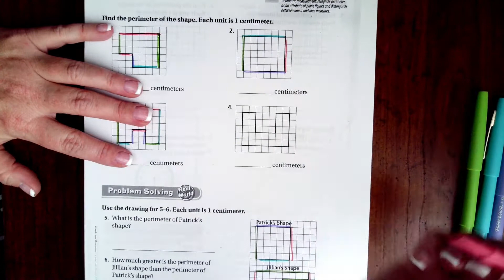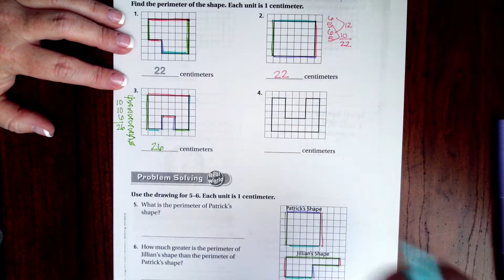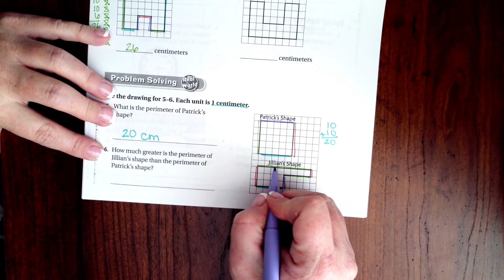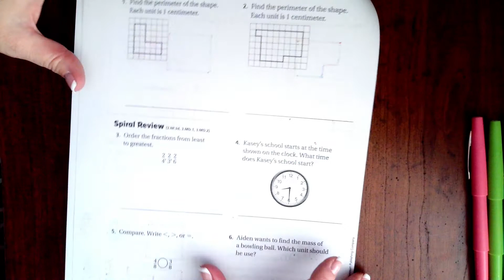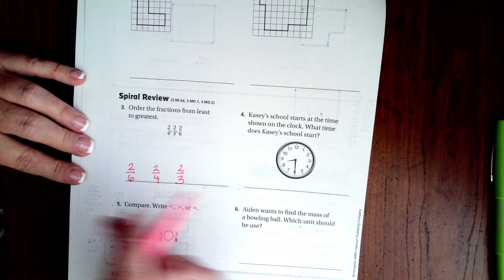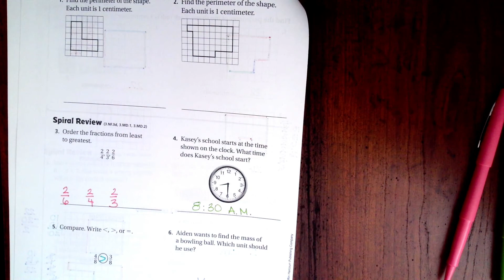3rd Grade 11.1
Model Perimeter